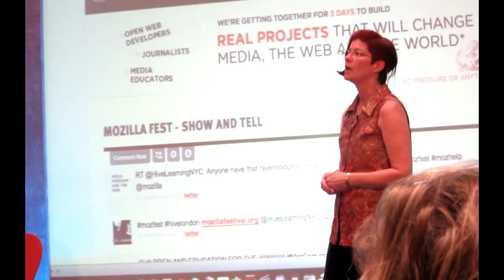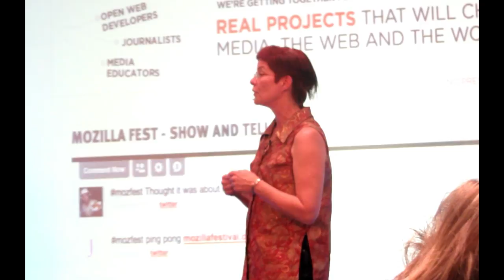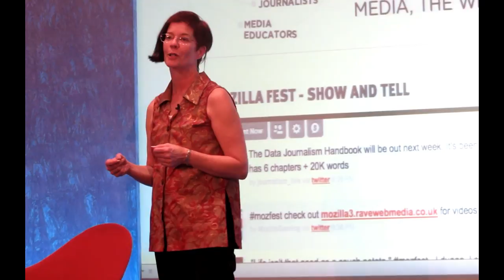Mitchell Baker summing up at the Mozilla Festival 2011